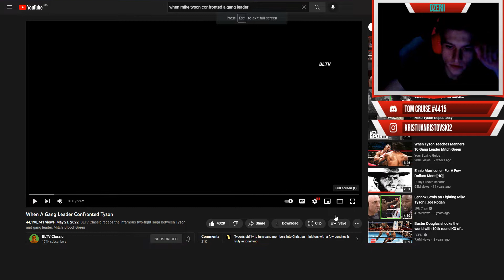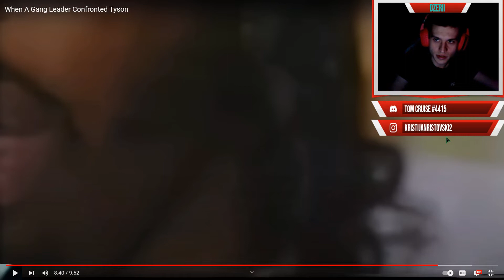Dzerii reacts to - When A Gang Leader Confronted Tyson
🥶🥶 Damn his eye man .. lol 🥶🥶